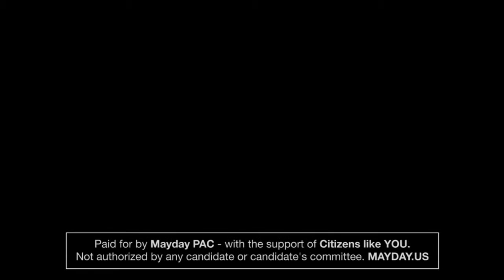Lawrence Lessig - MayDay.US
credit: MayDay.US